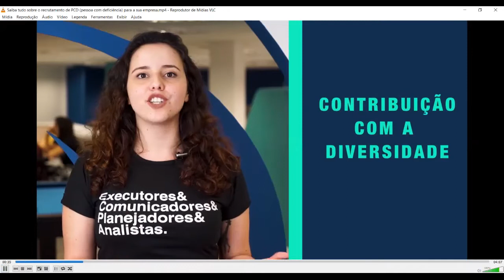CTH - Recrutamento de Pessoas - Aula 04